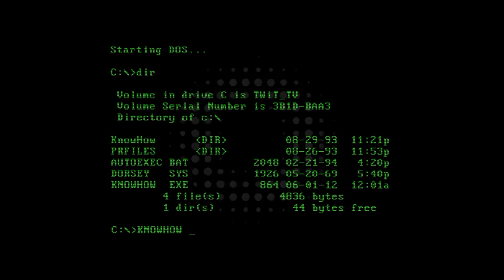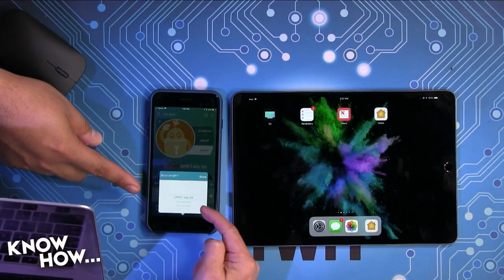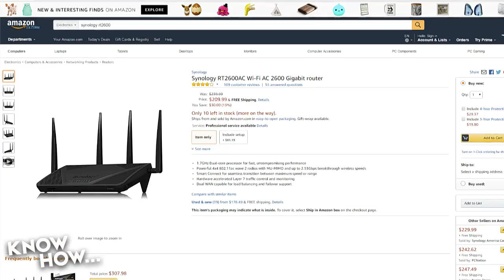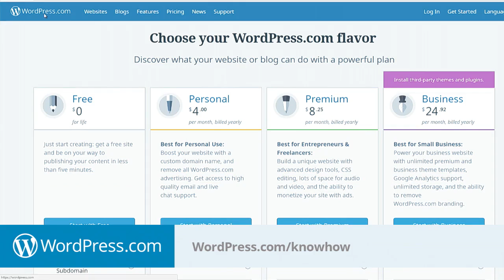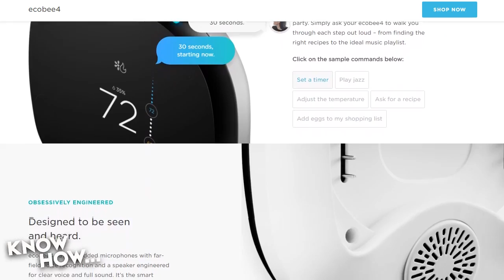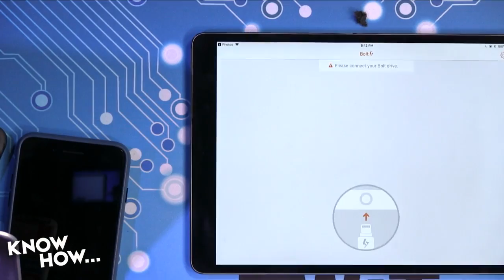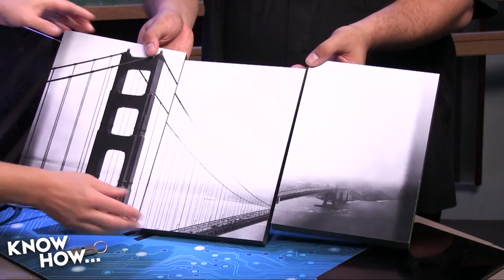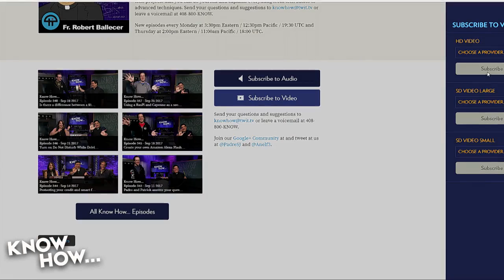Know How... 350: Control Freaks!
Taking control of household devices, IOT devices and photos!